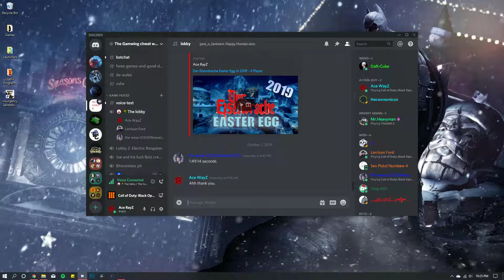GTA: San Andreas Zombies (Cluckin Bell Custom Zombies)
I upload gaming videos for all sorts of games that I enjoy, including Call of Duty and much more to come. Come check out the channel, I hope you enjoy it! One more thing, remember to don't just do it, ACE IT!